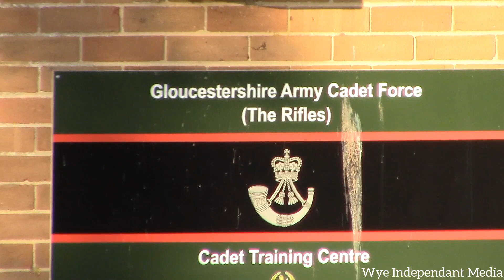Today we take a look at Cinderford Cadet Training Centre, Forest Vale industrial estate, Cinderford.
A quick look at the training centre!